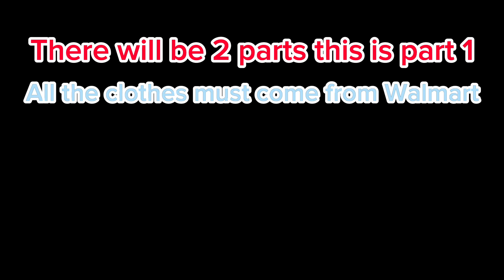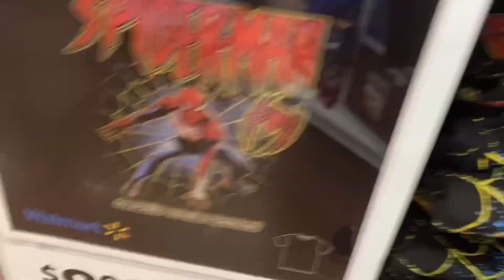WALMART OUTFIT CHALLENGE | ft iamjr0d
@iamjr0d and I went to Walmart and put on the best Walmart outfits